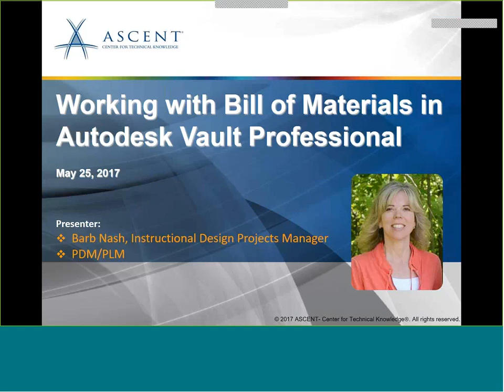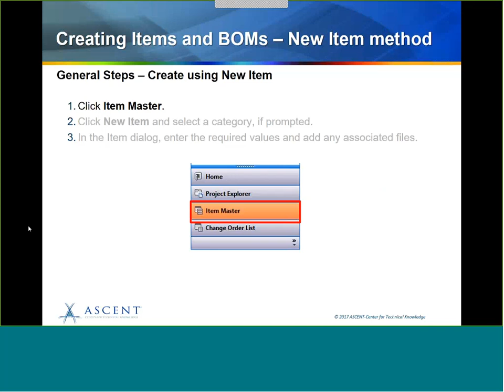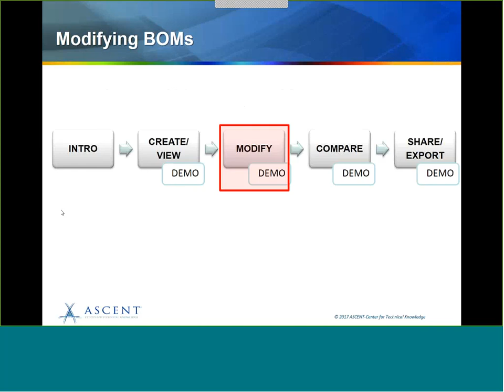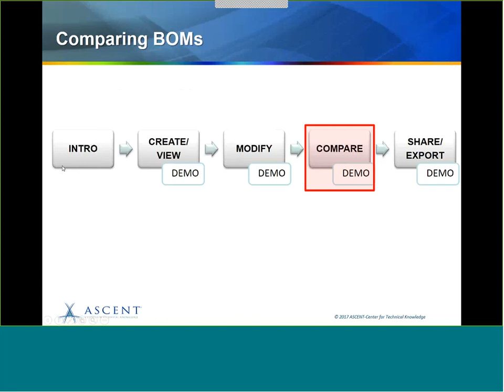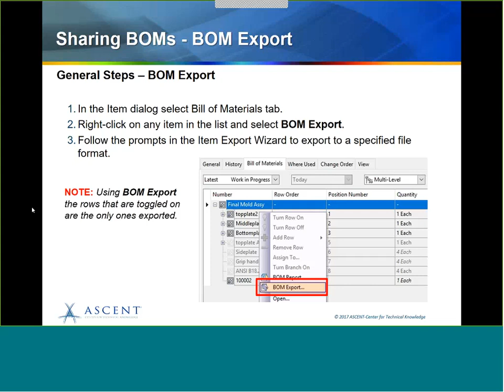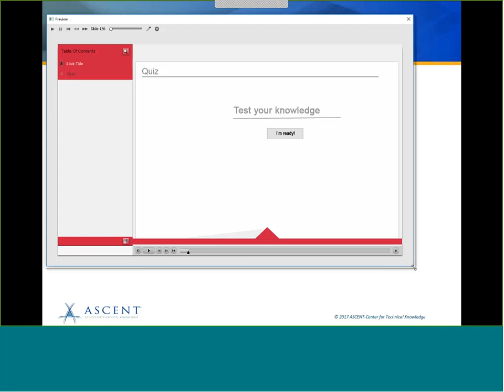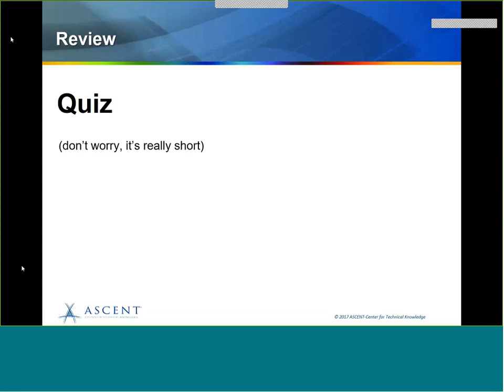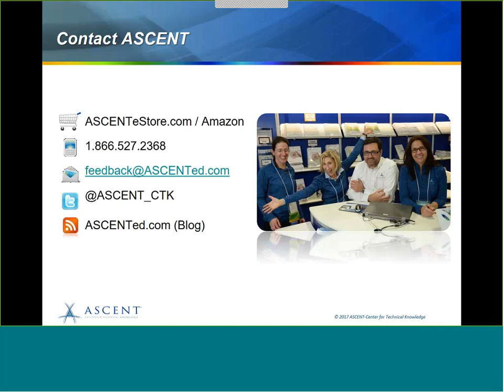ASCENT Webcast: Working with Bill of Materials in Autodesk Vault Professional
|| Watch as ASCENT's Barb Nash introduces attendees to the Bill of Materials (BOM) content from the Autodesk Vault Professional 2018 Data Management for Autodesk Inventor Users book.

 During the webcast, Barb will teach from Chapter 9, "Items and Bill of Materials Management". Topics include how to create, modify and compare Bill of Materials (BOMs) using Autodesk Vault Professional as well as differentiate between methods of exporting BOM details.